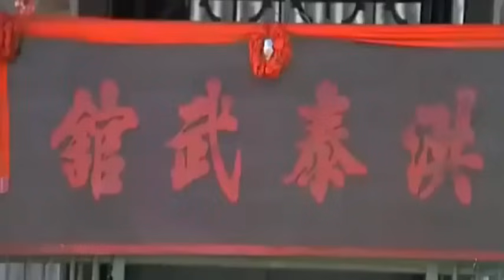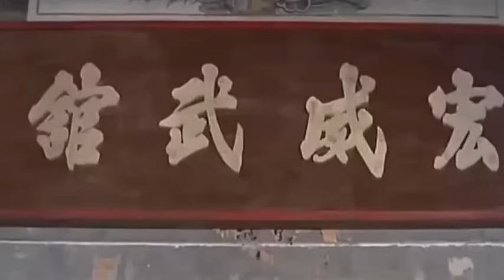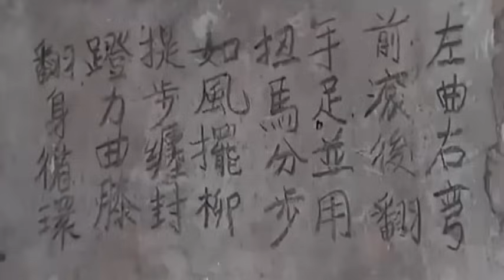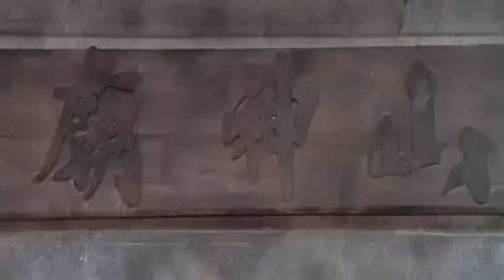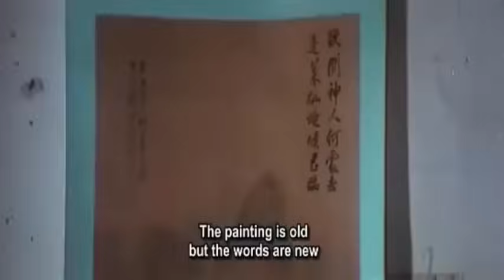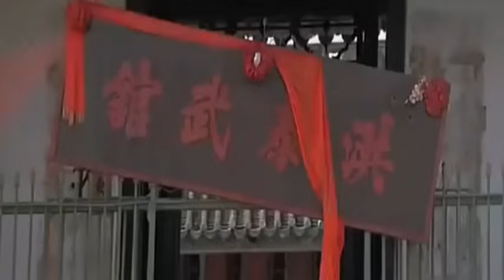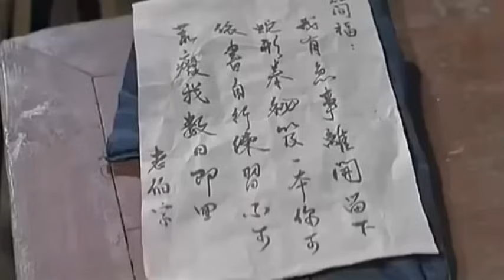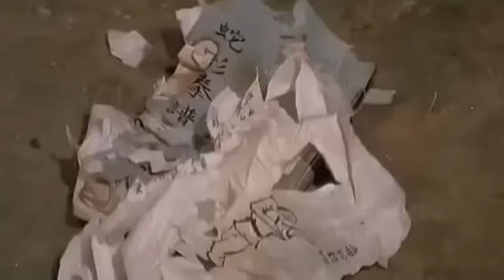Jacky Chhama ( MIZO )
Ram dang a awm kan tu leh faten mahni tawng ( Mizo ) an theihnghilh takngial dawn avangin ,Film zawngin tan ka rawn la ve tawp a ni e.